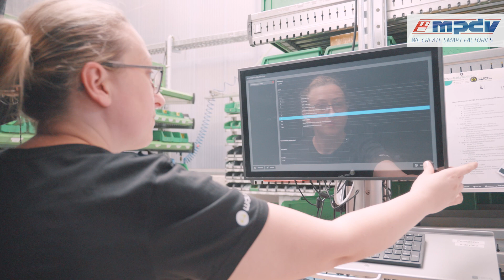MPDV reference: MES HYDRA X and APS FEDRA at WOLFF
Under the WOLFF brand, the employees of Uzin Utz Tools GmbH & Co. KG in Ilsfeld manufacture high-quality machines for the flooring trade. In order to counter the increasing competition, the medium-sized company is currently introducing software solutions from MPDV:

- The Manufacturing Execution System (MES) HYDRA X records all relevant data on the store floor and thus ensures the necessary transparency.
- The Advanced Planning and Scheduling System (APS) FEDRA supports the digital planning of upcoming production orders.

CEO Jürgen Rehmann, MES project leader Jan Riedel and production manager Peter Schittenhelm explain why these solutions were chosen on the way to the Smart Factory and why MPDV is the right partner for this.

00:03 WOLFF – a brand of Uzin Utz
00:15 Production site Ilsfeld
00:26 A look into production
00:42 Integration via the Manufacturing Integration Platform (MIP)
00:50 What HYDRA X and FEDRA do at WOLFF.
01:04 Terminals at all important production hubs
01:25 Introducing software step by step
01:50 MPDV as a reliable partner for the future